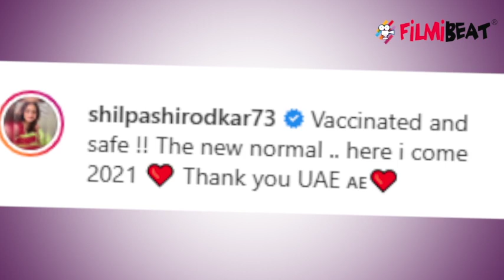Corona Vaccine लगवाने वालीं पहली एक्ट्रेस बनीं Shilpa Shirodkar, बताया Experience | FilmiBeat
2020 में कोरोना के प्रकोप से परेशान जनता 2021 में वैक्सीन लगने का इंतजार कर रही है. कोरोना वायरस को लेकर कई वैक्सीन को मंजूरी मिल चुकी है |  अब खबर आ रही है कि एक बॉलीवुड एक्ट्रेस को भी कोरोना वैक्सीन लग गई है | हम बात कर रहे हैं एक्ट्रेस शिल्पा शिरोडकर की जिन्होंने यूएई में कोरोना की वैक्सीन लगवा ली है |